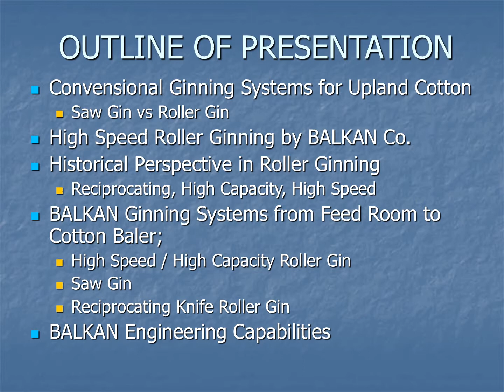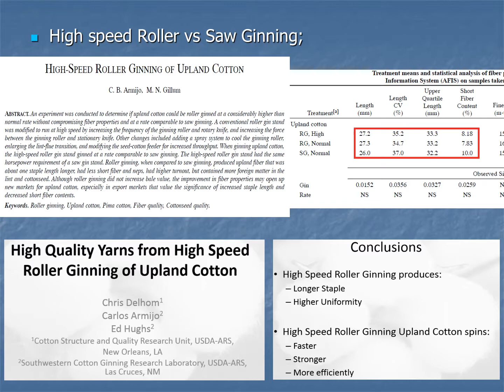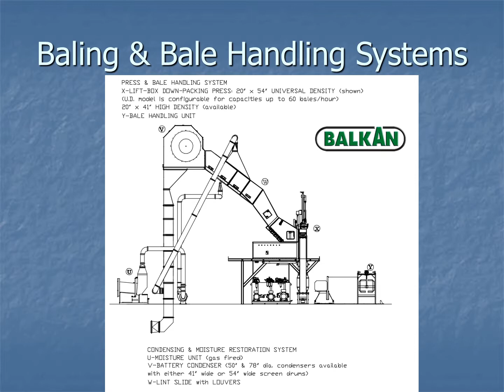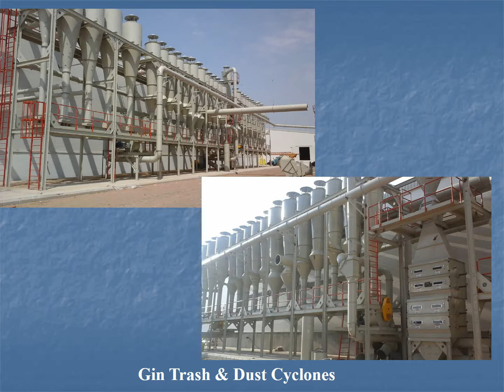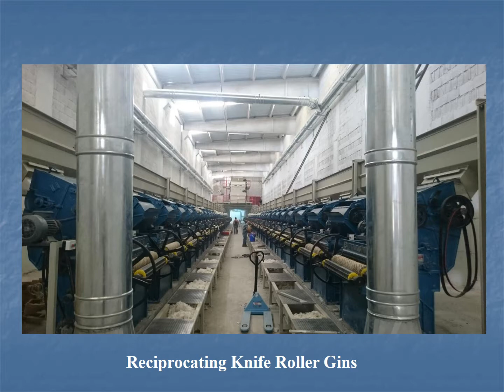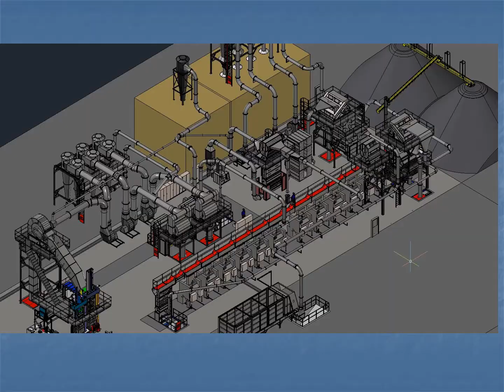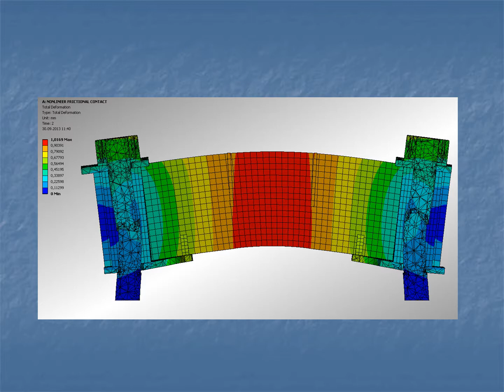High Speed Roller Ginning versus Conventional Ginning Methods of Upland Cotton